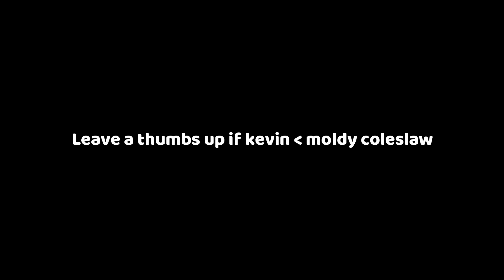PLAYING UNTIL I GO 12-0 OR LOSE....MLB THE SHOW 19 BATTLE ROYALE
ROAD TO 12-0 EPISODE 30! MLB THE SHOW 19 DIAMOND DYNASTY GAMEPLAY.